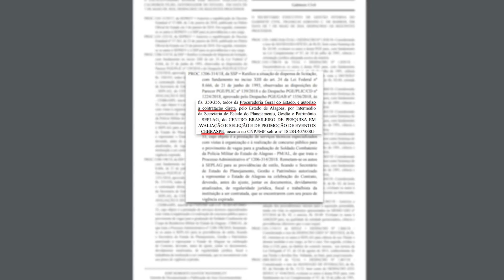Concurso PM AL: Edital previsto para fim do mês! - Curso Agora Eu Passo (AEP)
Se liga, concurseiro! O edital do concurso da Policia Militar de Alagoas tem previsão de ser publicado dia 31 de maio. O certame irá ofertar 500 vagas para o cargo de soldado da PM.

📚 Estude para Concurso de graça!